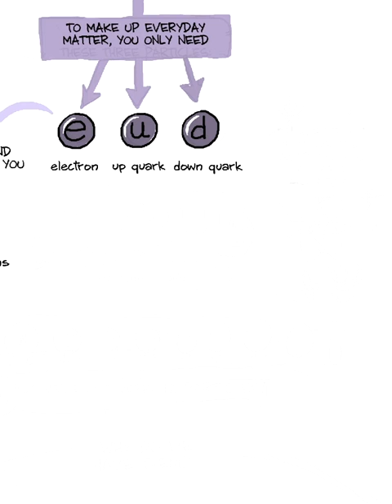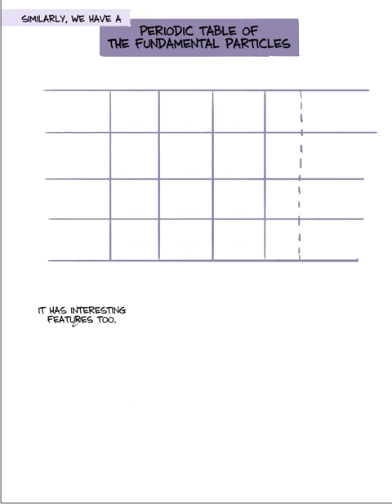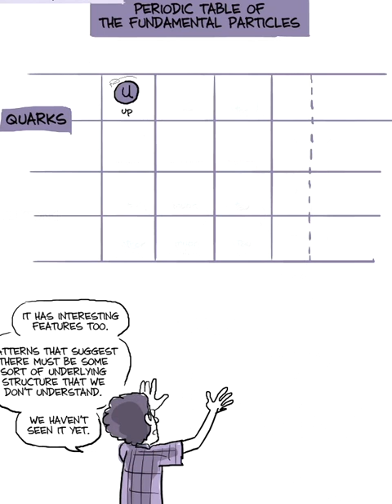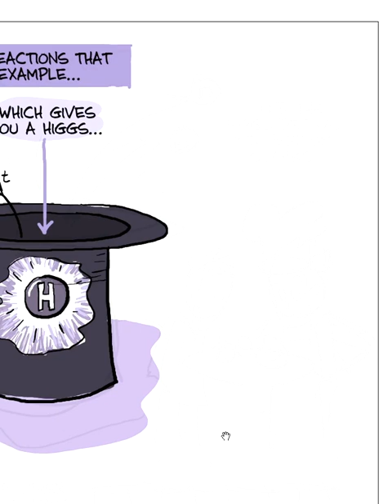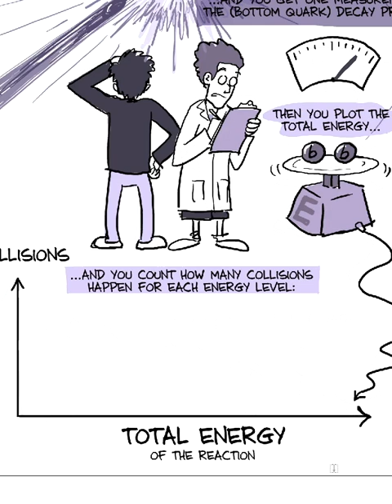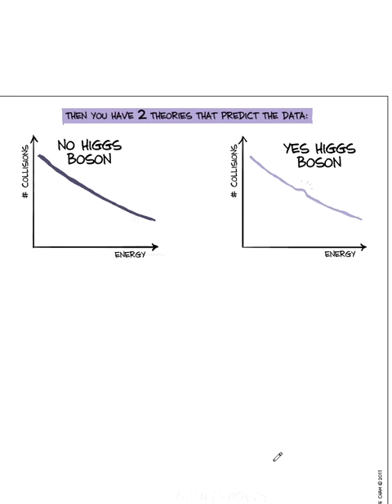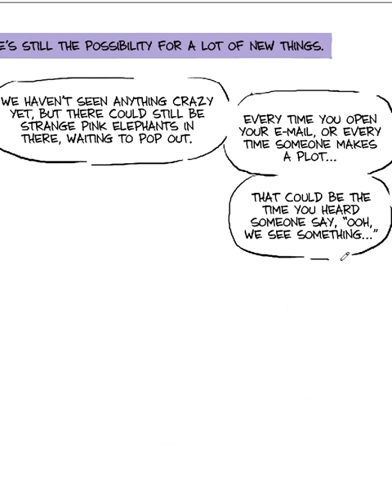Higgs Boson explained by Cartoon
What is all this fuss about the Higgs boson? The physics community is abuzz that a fundamental particle expected by the largely successful Standard Model of particle physics may soon be found by the huge Large Hadron Collider (LHC) at CERN in Europe. The term boson refers to a type of fundamental particle with similarities to the photon, while Higgs refers to Peter Higgs, a physicist who among others published research predicting the mechanism through which such a particle might act. The above animated cartoon explains in humorous but impressive detail why the Higgs boson is expected, and one method that the Large Hadron Collider is using to find it. Although some rumors hint that preliminary traces of the Higgs boson are already being found, even not finding this unusual particle would open the door to a new fundamental understanding of how our universe works.